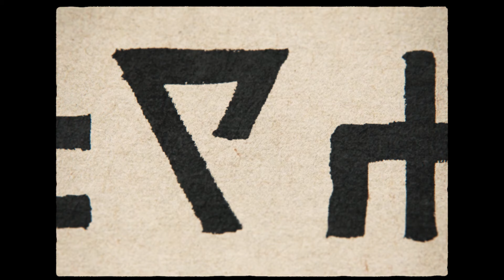Pokemon Legends: Z-A - Official Reveal Trailer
Pokémon Legends: Z-A, an ambitious new entry to the Pokémon video game series, will launch on Nintendo Switch systems in 2025!

A new adventure awaits within Lumiose City, where an urban redevelopment plan is under way to shape the city into a place that belongs to both people and Pokémon.

Pokémon Legends: Z-A
Releasing simultaneously worldwide in 2025
NOTE: This trailer does not contain actual game footage.